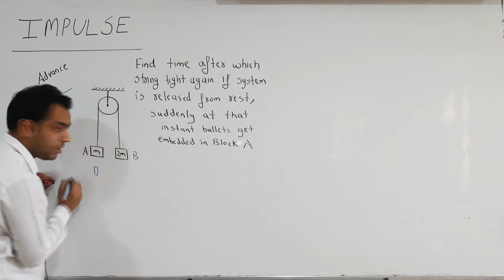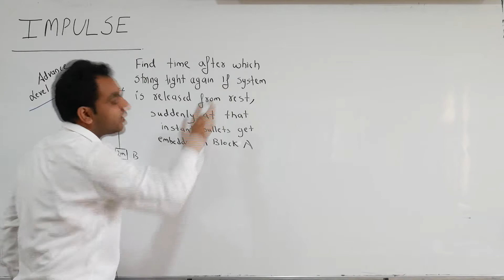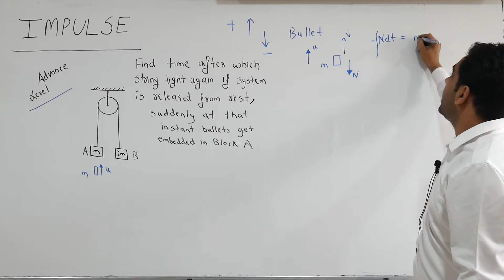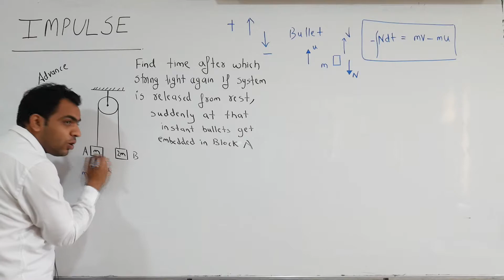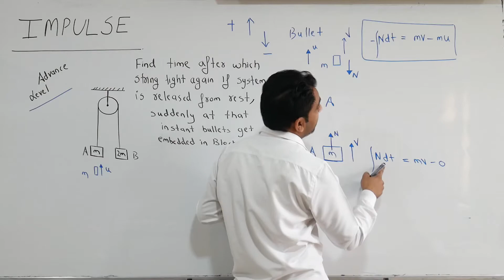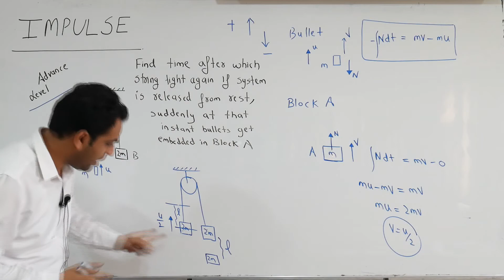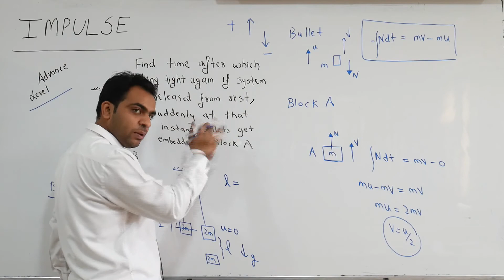CENTRE OF MASS || IMPULSE ILLUSTRATION